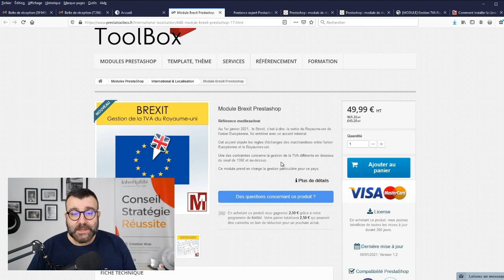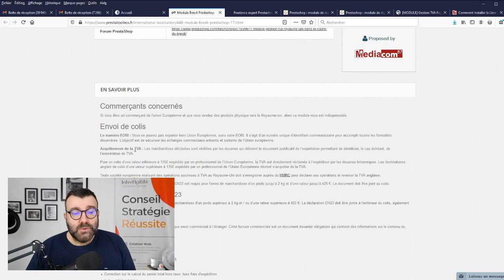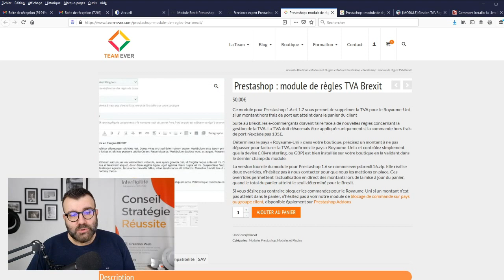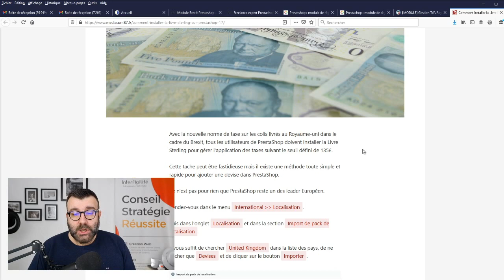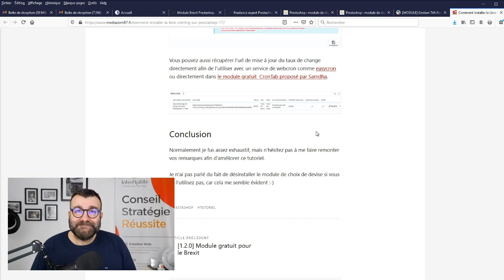Prestashop - Brexit - TVA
Comment gérer correctement la TVA suite au Brexit dans Prestashop ?

Découvrez les modules de MediaCom87 et TeamEver